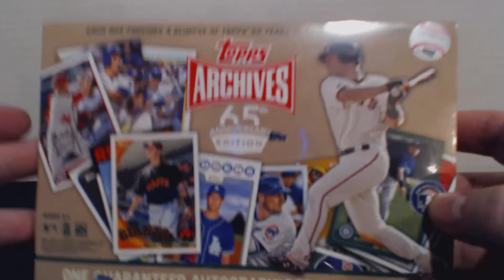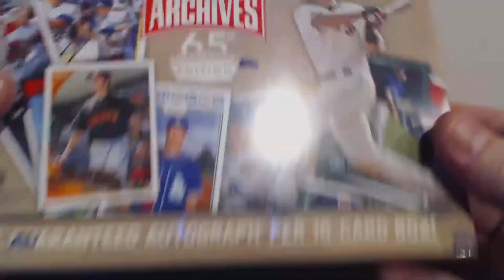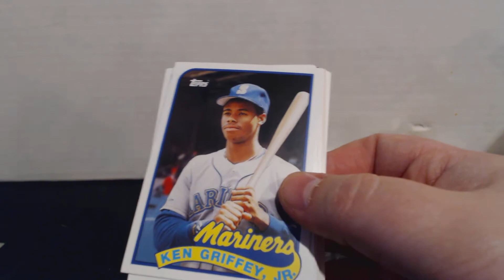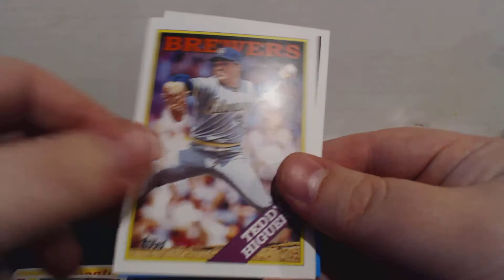Topps Archives 65th Anniversary Edition Baseball Box Break (Walmart Exclusive)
Opening a box of Topps Archives 65th Anniversary Edition Baseball, a Walmart Exclusive! One Auto Per Box!